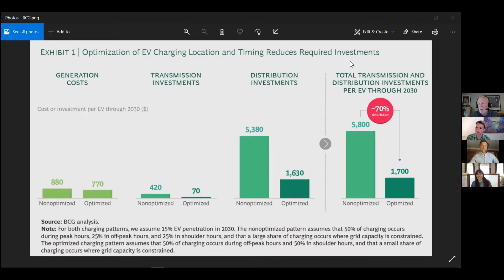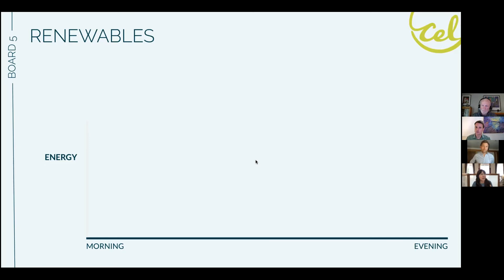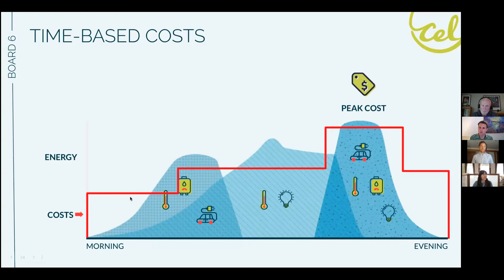Deriving Value from a Smarter Grid interactive Building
The traditional relationship between the energy utility and the building owner/operator is changing. “Smart” technology ranging from more elaborate and capable sensor networks, the analytical tools to do something with these data streams, more robust fault detection systems, all the way to artificial intelligence controls technology open a new era in operational efficiency opportunity. In parallel, two-way dynamic communication capabilities with the serving utility leverage these same set of innovations that benefit a rapidly changing set of conditions for managing a utility system. The utility case for this grid-interactive building condition is increasingly clear. But what is the value proposition for those who own and operate buildings to re-structure their utility relationship? This session explores the business case for smart grid-interactive buildings from the owner/operator perspective. Expert voices expand this value discussion far beyond the typical energy cost framework and highlight areas ranging from electric vehicle charging to building resiliency to building use flexibility in a post-pandemic world.

Stan Price with the Smart Buildings Center moderates the discussion between Hendrik Van Hemert, Edo, Tanya Barham, Community Energy Labs (CEL), and Brendan O’Donnell, Veragrid Energy.